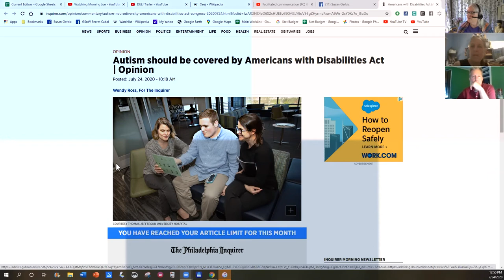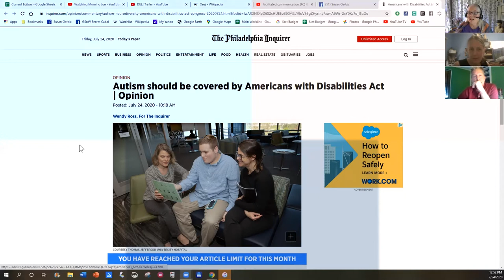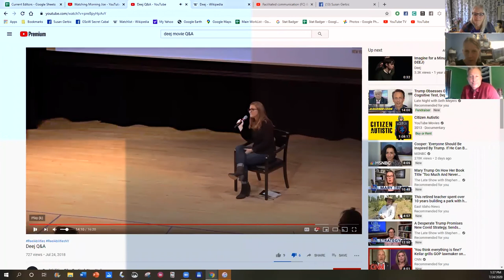In Conversation with Boyton & Foster - Deej and FC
Susan in conversation with Janyce Boynton and Craig Foster.

Learn more about the About Time project